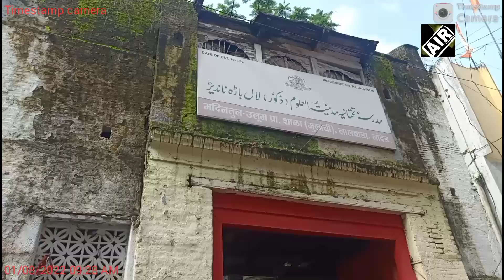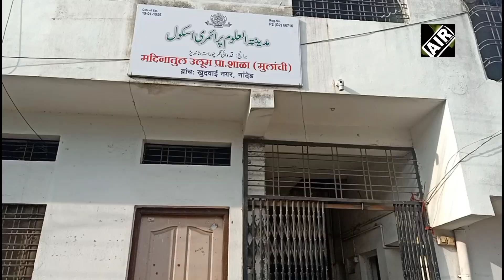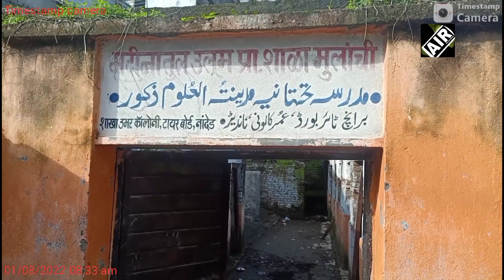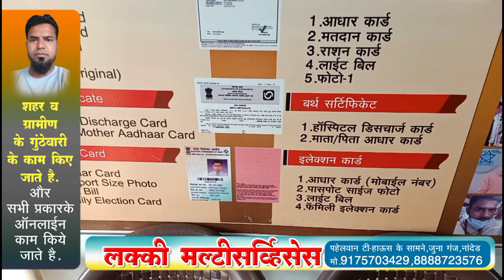Nanded Madina Tul Uloom झकूर लाल बाडा की खराब सुरते हाल गरीब मुस्लिम नावजवानो का मुस्तकबिल खराब करणे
*مسلم استاد بچوں کے مستقبل کا قاتل بن گیا* ️🔪🪓

 *• زیادہ تر مسلم اسکولوں کے اساتذہ پلاٹوں کی دلالی میں مصروف*

 *اساتذہ اپنی حلال کمائی کو حرام بنا رہے ہیں*

 *یہ سارا کھیل سکول چلانے والوں کی ملی بھگت سے چل رہا ہے*

* بارھویں پاس بچہ بینک سلپ بھرنے کا بھی اہل نہیں* بینک سلپ بھرنا تو دور کی بات ہے.. آج کے اردو میڈیم بچے کو سادہ سی درخواست لکھنا بھی نہیں آتا... اس کے لیے صرف اور صرف ان کے ماسٹرز/ اساتذہ ذمہ دار ہیں...جو بچوں پر محنت نہیں کرتے... اسکول میں *ٹائم پاس* کے علاوہ کچھ نہیں کرتے. دھولیہ میں مسلم کمیونٹی کے 98% بچے تعلیم حاصل کرنے اسکول جاتے ہیں۔ لیکن اعلیٰ تعلیم یا اعلیٰ تعلیم میں مسلم بچوں کی تعداد صرف 3% کے قریب ہے۔ یعنی 95% بچے گریجویٹ نہیں بن پاتے۔ اس کی کیا وجہ ہے کہ آپ پیسہ سوچ رہے ہوں گے؟ جی بالکل نہیں۔
 جو بچے بارہویں جماعت تک پڑھتے ہیں ان کی حالت پہلی جماعت کے طالب علم سے بھی بدتر ہے۔  مسلم معاشرے کا بارہویں جماعت کا بچہ بنیادی ریاضی تک نہیں جانتا، انگریزی، مراٹھی، سائنس کے مضامین تو دور کی بات ہے۔  اب یہ حال ہے کہ بارہویں پاس بچوں میں سے 70% بھی نہیں جانتے کہ بینک کی سلپ کیسے بھری جاتی ہے۔  مادری زبان اردو بھی نہیں آتی۔  آخر مسلمان بچوں کے مستقبل کے قاتل کون ہیں؟  وہ غدار کون ہے جو ہمارے بچوں کے مستقبل سے کھیل رہا ہے؟

 ہم نے اپنے بچے کو قابل اور تعلیم یافتہ بنانے کے لیے روزانہ کی زندگی کے 6 گھنٹے اسکول کو دیے ہیں۔  ان کی قلمی کتابوں پر ہزاروں روپے خرچ ہو چکے ہیں۔  سکول کی فیس ادا کر دی گئی ہے۔  اب جو کمی ہے وہ یہ ہے کہ ہمارے بچے خالی رہ گئے ہیں۔  ان پڑھ اور پسماندہ رہ گئے ہیں۔
 والدین نے تعلیم حاصل کرنے کے لیے اسکول بھیجا۔  تربیت کا خرچہ اٹھایا۔  ایک بچے کی 12 سال تک کی زندگی کے 6 گھنٹے دیے۔  والدین کو قصوروار نہیں ٹھہرایا جا سکتا۔  اس نے یہ ذمہ داری کسی کو دی تھی، ہاں کسی سکول کو، کسی استاد کو اپنے بچے کو قابل بنانے کے لیے۔

 * اگر کوئی بگڑا ہوا بچہ مدرسے میں جاتا ہے تو اس سے کم از کم کچھ تو نکلتا ہے۔  جب کوئی بچہ مکینک کے پاس جاتا ہے تو کچھ نہ کچھ سیکھنے کے بعد وہ کاریگر نکلتا ہے۔  لیکن یہاں بچہ سکول میں کچھ کرنے کے قابل نہیں ہے۔  اس قتل عام کا ذمہ دار کون ہے؟

 قصوروار مسلم اساتذہ اور ادارے ہیں جو مسلم بچوں کا مستقبل مقتل گاہ بن چکے ہیں۔  ہمارے سکولوں میں بچوں کا مستقبل نہیں بنایا جاتا بلکہ برباد کیا جاتا ہے۔  ہمارے مسلم سکولوں میں بچوں کی بربادی کا ننگا ناچ ہوتا ہے۔  زیادہ تر اساتذہ پلاٹوں کی دلالی میں مصروف ہیں۔  اساتذہ کی کل وقتی نوکری اب پلاٹوں کی دلالی بن چکی ہے۔  وہ سکول میں پارٹ ٹائم ٹیچر کے طور پر کام کرتا ہے۔  وہ روزانہ نوٹ بھی نہیں لکھتا۔  سلیبس مکمل کرنے کے نام پر نوٹ بک کالے کر دیے جاتے ہیں اور نتیجہ میں کچھ نہیں نکلتا۔
 اسے لیڈر بننے کا شوق ہے، اسے دلال بننے کا شوق ہے، اسے تعلقات بنانے کا شوق ہے، اسے الیکشن میں دھڑے بندی کا شوق ہے، اسے لیڈر کا چمچہ بننے کا شوق ہے،
 اگر نہیں تو وہ صرف تعلیم کا شوق رکھتے ہیں۔  جس پیشے سے وہ اپنا پیٹ پالتے ہیں اسے برباد کرنے پر تلے ہوئے ہیں۔  وہ انگریزی بولنا نہیں جانتے۔  وہ سائنس کے مضمون میں کمزور ہے۔  سکولوں میں بچوں کو گٹکا اور تمباکو نوشی کرکے اخلاقی تعلیم کا علم دینا۔  جب اساتذہ ہی گٹکے باز ہوں تو بچوں سے کیا امید رکھیں؟

 *اگر کوئی استاد تعلیم کے علاوہ اسکول میں اپنا ذاتی کام کر رہا ہے تو وہ اپنی حلال کمائی کو حرام بنا رہا ہے۔

 یہ سارا کھیل سکول کے ادارے چلانے والوں کی ملی بھگت سے جاری ہے۔  ایسے اساتذہ کو بھاری رشوت لے کر لیا جاتا ہے جو نوکریوں کے لیے استاد بننے پر مجبور ہوتے ہیں۔  ایسا استاد جو دسویں کا امتحان ایمانداری سے پاس نہیں کر سکتا، وہ بچوں کو پڑھاتا ہے۔  اسکولوں کے منتظمین کی نگرانی میں مسلم اسکولوں میں نقل کا سلسلہ جاری ہے۔  بچوں کو نقل کرنے کی یہ مہم اس ٹیچر اور ان کے سکول نے کی ہے۔
 ہائے ہائے ایسے اساتذہ پر جو بچوں کو نقل کروا کر پیپر ورک کرواتے ہیں۔

 مسلم اسکولوں میں سائنس لیبارٹری، لائبریری، سائنس پریکٹیکل نہیں ہیں۔  سب کچھ کاغذ پر ہوتا ہے۔  جب بچہ اعلیٰ تعلیم کے لیے جاتا ہے تو اسے یہ بھی معلوم نہیں ہوتا کہ سلفر اور فاسفورس کس پرندے کا نام ہے۔  بچہ کسی مقابلے میں زندہ نہیں رہ سکتا۔
*کچھ اساتذہ اسکول ورک یو ٹیوب سے کرنے کے لیے کہتے ہیں۔*

 مسلم معاشرے کو ایسے غداروں، کمیونسٹ اور قوم دشمن اساتذہ کا بائیکاٹ کرنا ہو گا۔  یہ وہ مجرم ہیں جنہوں نے مسلم معاشرے کو پسماندہ رکھنے اور بچوں کے مستقبل کو برباد کرنے میں کوئی کسر نہیں چھوڑی۔

 *مسلم علاقوں میں چھریاں لے کر گھومنے والے، اقربا پروری کرتے ہیں، ناخواندہ مزدور، بینکوں کے باہر بیٹھے ایجنٹ، بینک سے بینک میں بھٹکتے ناخواندہ والدین، مزدوری کرنے پر مجبور بچے، یہ سب ہمارے مسلمان اساتذہ اور اسکولوں کا تحفہ ہے جو اپنے کاموں میں مصروف ہیں۔ نوکریاں، پیشے کے بارے میں محتاط اور ایماندار نہیں۔  حرام کی کمائی کھانا۔  شہر کے سکولوں کی تلاشی لی جائے تو ہر سکول میں ایک دو اساتذہ ہی ملیں گے جو اپنا کام ایمانداری سے کر رہے ہیں۔  جس اردو پر وہ اپنا پیٹ پالتے ہیں، اسی زبان کو دفن کرنے کے لیے مارچ کر رہے ہیں۔  اگر اردو اسکول نہ ہوتے تو کوئی حکومت ان کو ملازمت پر نہ دیتی۔  لیکن آج یہی اساتذہ اسی زبان کا جنازہ نکالنے پر تلے ہوئے ہیں۔  اگر وہ غریب کے بچے کا مستقبل برباد کریں گے تو ان کے بچے بھی برباد ہوں گے۔  یہ دنیا دیکھ رہی ہے کہ ان کے بچے کیا کھلا رہے ہیں۔  امت پہلے ہی حالات سے پریشان ہے۔  لیکن تعلیم کے میدان سے امید کی کرن نظر آئی، یہ تعلیم ہی تھی جو حالات کو بہتر بنا سکتی تھی۔  اسی لیے قرآن میں علم حاصل کرنے پر زور دیا گیا ہے۔  وہاں بھی ان بے ایمان مسلم اساتذہ نے کمیونٹی کی قیادت میں سوراخ کرنے میں کوئی کسر نہیں چھوڑی۔  دل چاہتا ہے کہ م